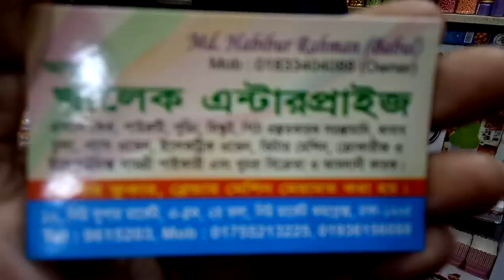পান্ডা,এবং,বিভিন্ন শেপের কেকের ডাইস,কালেকশন,Panda,and,varieties,designer,cake,dice(falak angel)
পান্ডা,এবং,বিভিন্ন শেপের কেকের ডাইস,কালেকশন,Panda,and,varieties,designer,cake,dice,collection(falak angel)

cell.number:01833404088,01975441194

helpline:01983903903